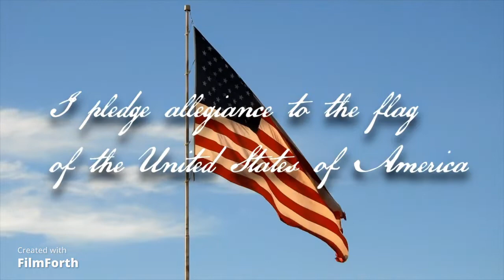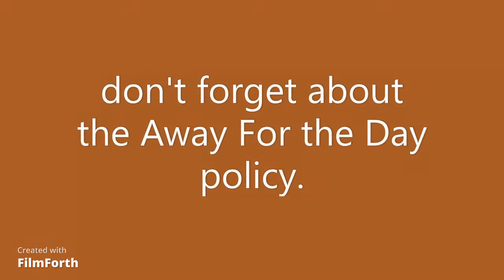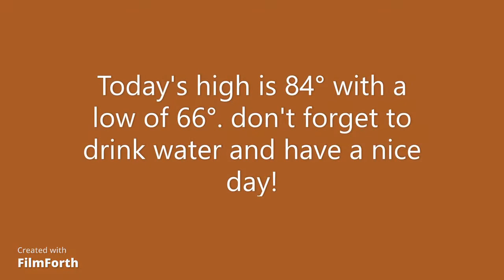Ingleside News 10/18/22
Hey, welcome back! We hope you had a great fall break! Now for INN!